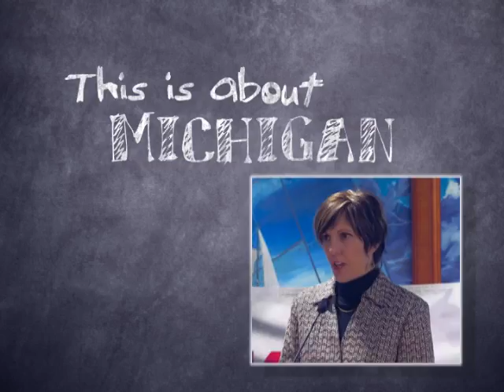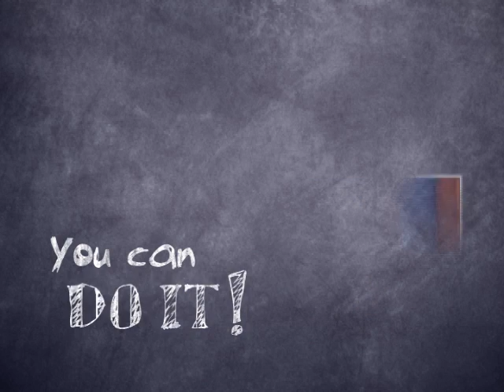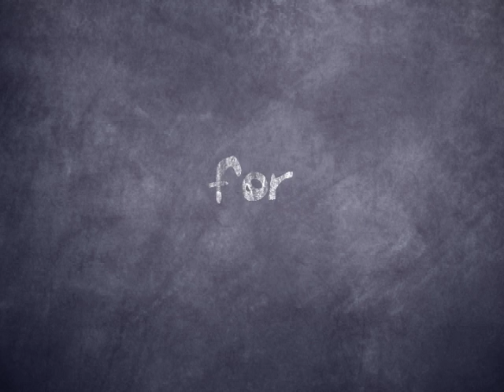2010 Michigan Works! Alumni Celebration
This celebration features individuals from across Michigan whose hard work and persistence, along with support from Michigan Works!, led to a successful entrance into the workforce.